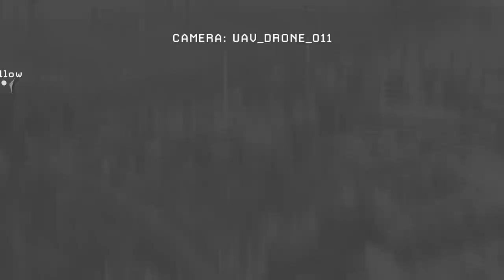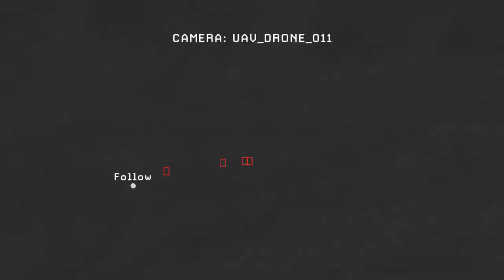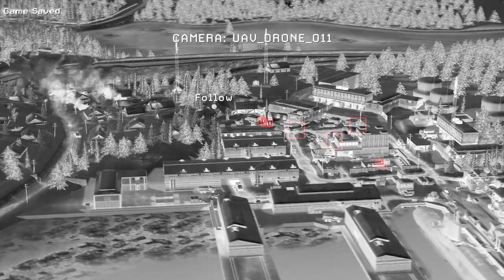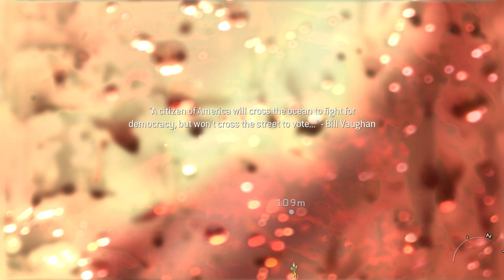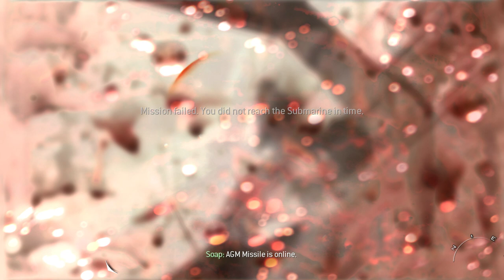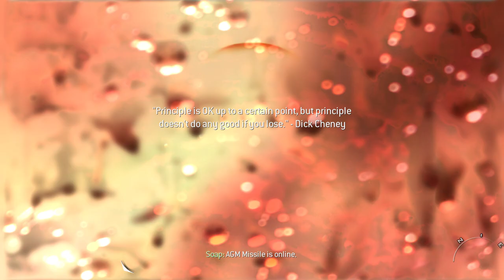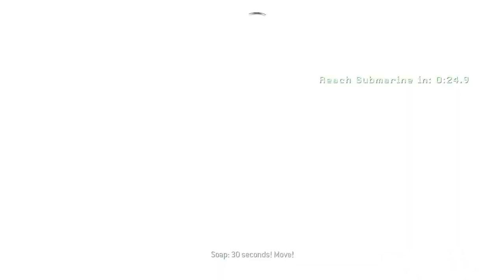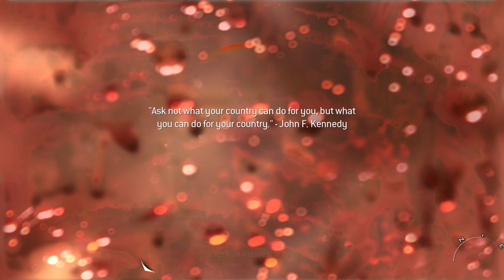Call of Duty Modern Warfare 2 (2009)(Organized) Walkthrough Campaign Gameplay 9(Amateur)